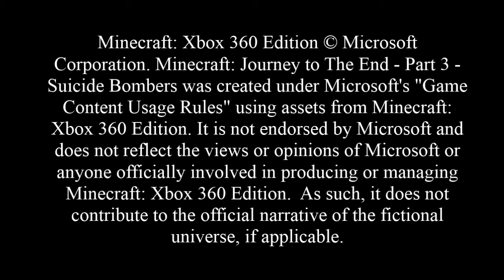Minecraft: Journey to The End - Part 3 - Suicide Bombers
Brandon and Nathan continue their journey of reaching the newly added "zone" to Minecraft: Xbox 360 Edition, "The End." This is part 3 of 30. Be careful of where you mine for a terrorist could strike at any moment...